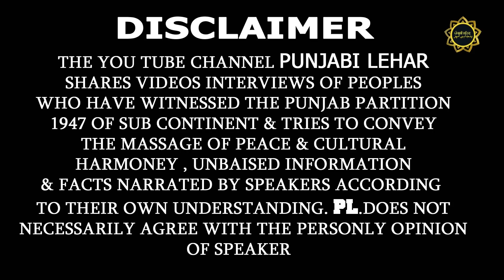Sultanpur Lodhi Kapurthala To Miani Layallpur Pakistan !! Punjab Partition Story 1947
Sultanpur Lodhi is a city and a Municipal Council in Kapurthala district in the Indian state of Punjab. The town is named after its founder, Sultan Khan Lodhi, who was a general of Mahmud of Ghazni in 1103 AD, which has been also mentioned in Ain-e-Akbari. Sultanpur Lodhi is located on the south bank of a seasonal rivulet called Kali Bein, which runs 6 miles (9.7 km) north of the intersection of Beas and Sutlej Rivers, two of the Five Rivers of Punjab. The word Punj - ab, literally means five river - land.